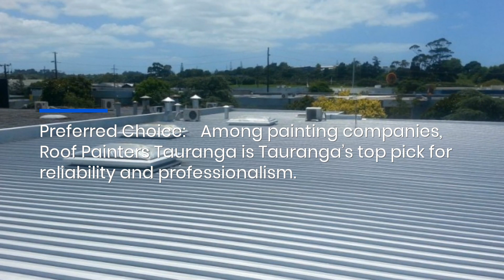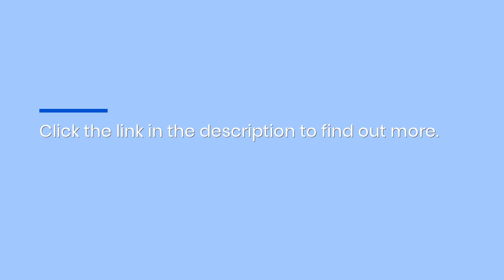Expert Commercial Painters in Tauranga Revitalise Cityscapes with Precision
Elevate Tauranga's Skyline! Expert Commercial Painters at Your Service! From Roofs to Walls, We've Got You Covered! Transform Your Property Today!